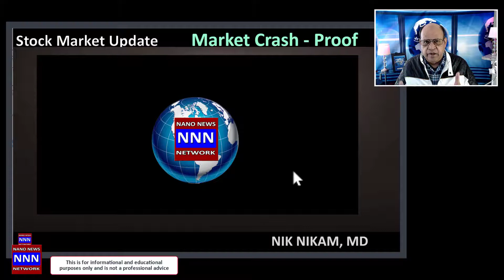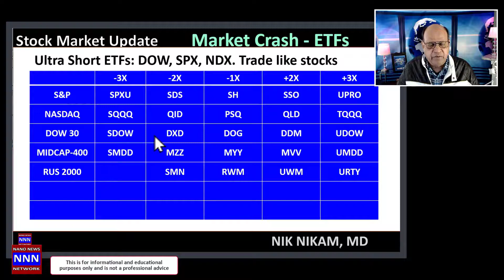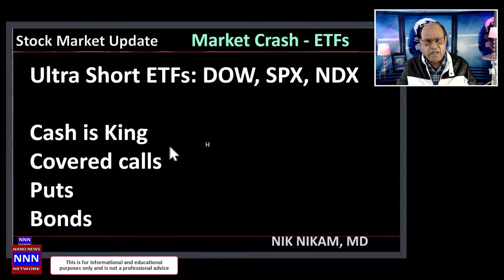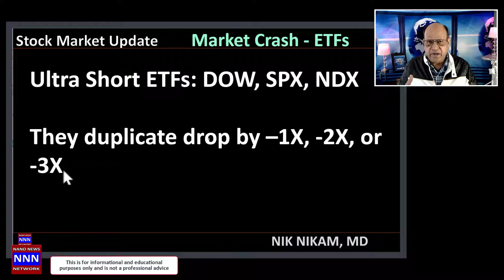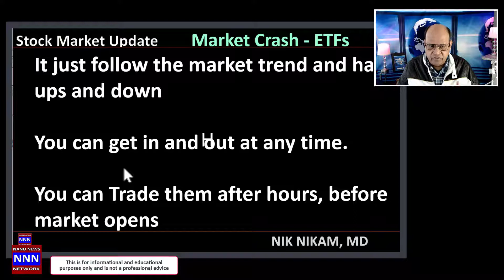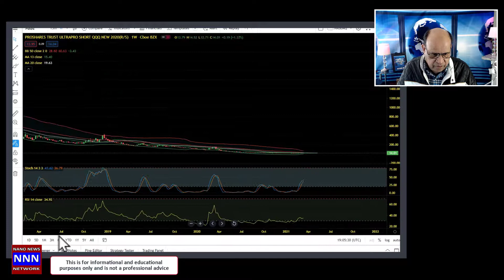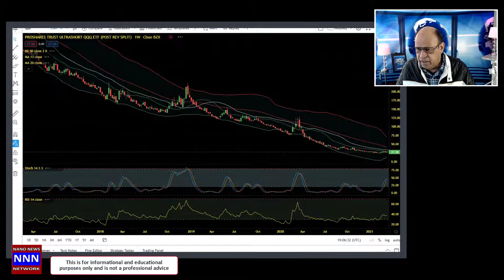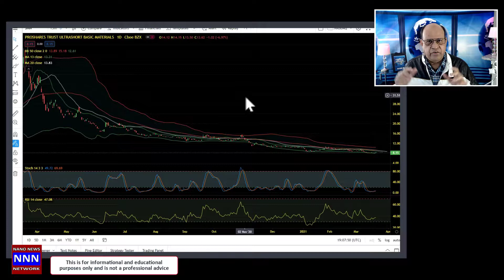Make Money During a Market Crash with Ultrashort ETFs